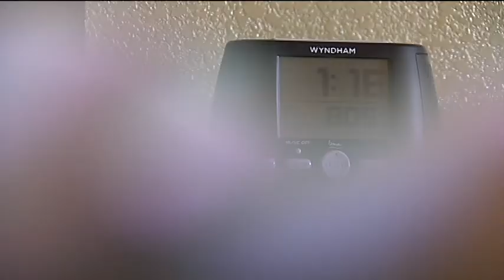"Anchor Boy" - Jacques Doucet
Jacques Doucet explains how he got the moniker "Anchor Boy" and checks in with some Bama fans in Tuscaloosa before Saturday's LSU-Bama showdown.